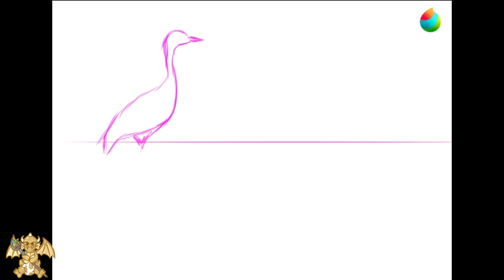Drawing cranes (sumi-e style)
the dawn over the salty lake, time for cranes to rest.

I imitated japanese sumi-e style based on the use of diluted indian ink with free traces